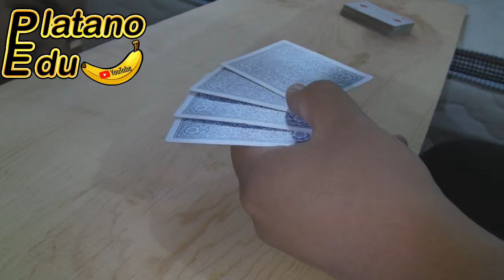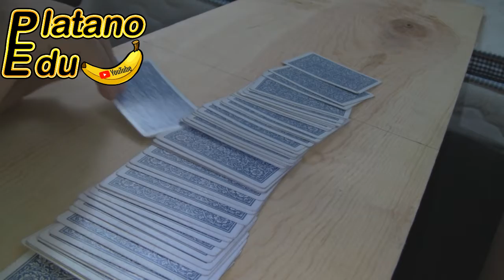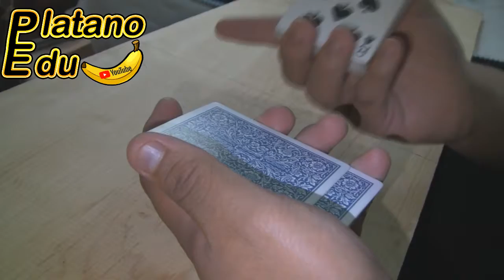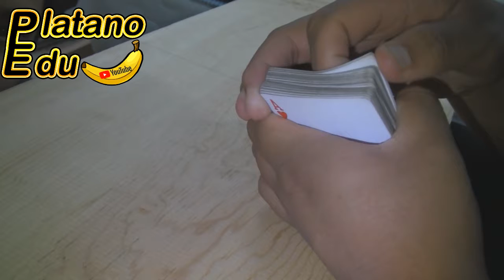Trucos De Magia 2 Barajas De Poker | Platano Edu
No te vayas sin antes dejar tu Like y Compartir el video
COME POTASIO PORQUE FORTALECE LOS CALCIUS, ¡¡¡CALCIUS!!!